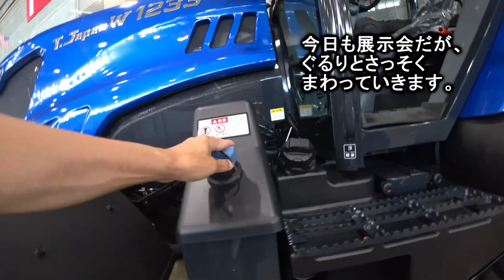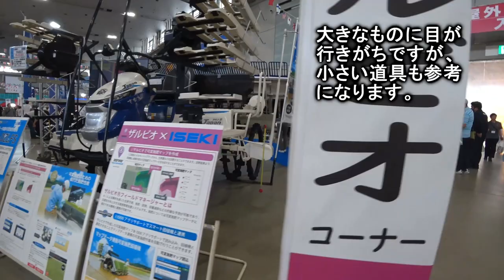【会社員実家農業手伝う】【特集】農業トラブル 大規模農機具展示会にてイセキJAPAN発見【農機具】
4Kで見たい方はタイトルを検索してくださいね。
【特集】農業トラブル　大規模農機具展示会にてイセキJAPAN発見【農機具】

1大規模農機具展示会にてイセキJAPAN発見、マジでヤバい雰囲気に！

2中古コーナーでハロー発見、数があまりないけど・・・

3コバシガイアをKL270トラクターで作業してみたら、やっぱりギリギリ？

4コバシガイアに水入れ中、畦塗り開始でオーガ発動でパニックか・・・